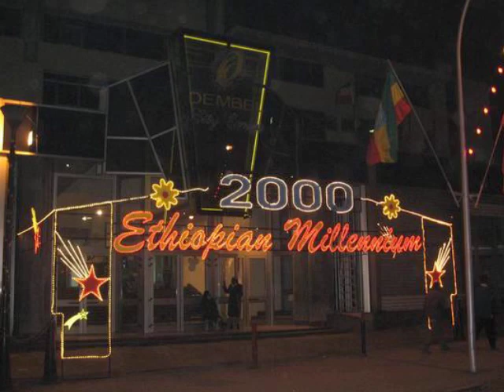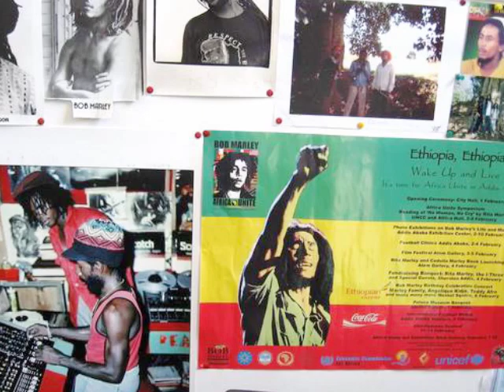Life Is A Journey SKY HIGH and the mau mau with Haile Maskel"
Like the song say Life is a journey it take great courage to live life to the fullest with good guidance